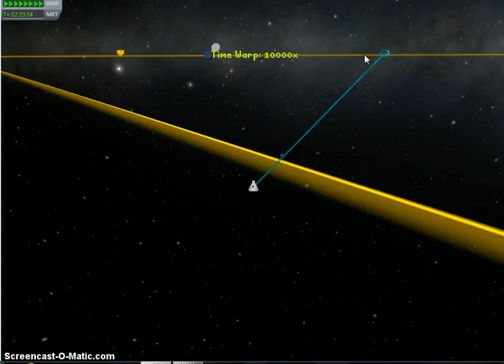kerbal space program g1 engine mod 0.17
the g1 engine mod is awesome